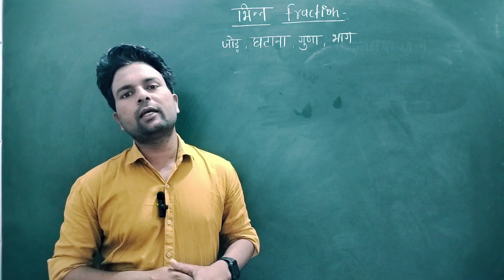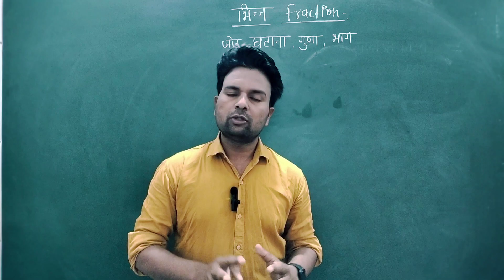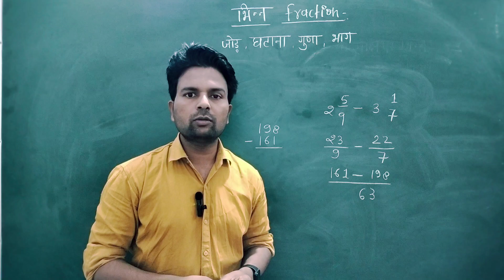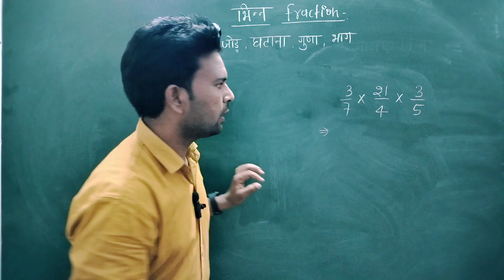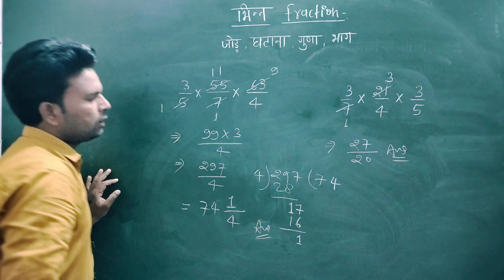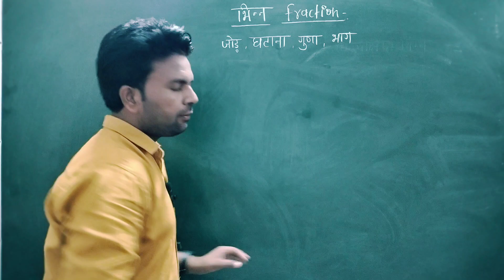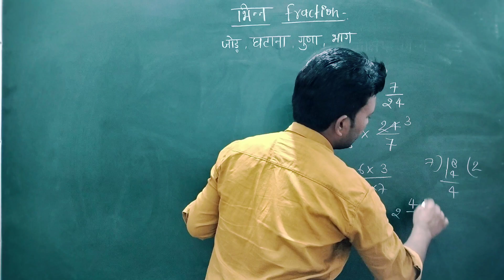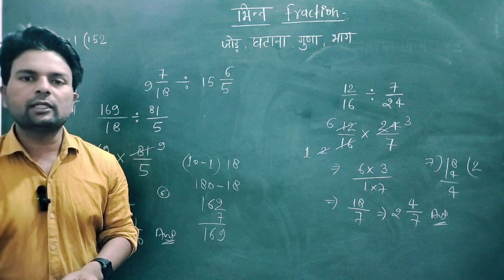नवोदय विद्यालय,CHS School,Math, fraction, जोड़, घटाना, गुणा ,भाग,Add, subtract, multiply ,divide...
fraction Ka Ghoda Bhag Jod ghatana
 navoday Vidyalay
 CHS School
 Sainik School
 bhinnon ka Jod ghatana Guna Bhag
 भिन्नों का जोड़ घटाना गुणा भाग
 सीएचएस की तैयारी
 नवोदय विद्यालय की तैयारी
 सैनिक स्कूल की तैयारी
 नवोदय विद्यालय के लिए मैथमेटिक्स
 नवोदय विद्यालय के लिए गणित
 नवोदय विद्यालय के लिए गणित फ्रेक्शन
 नवोदय विद्यालय के लिए गणित गुड़ा + - /